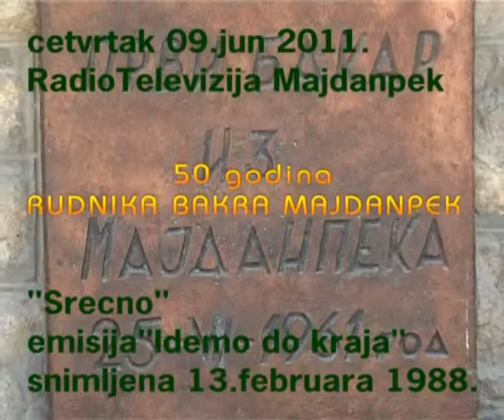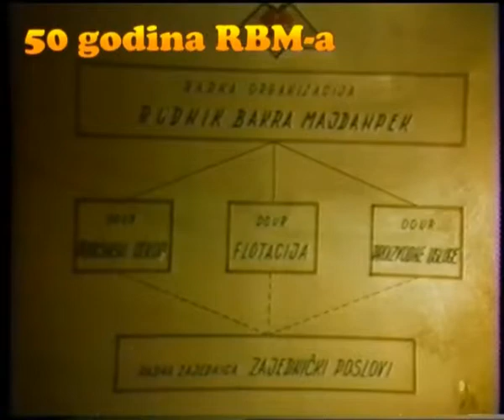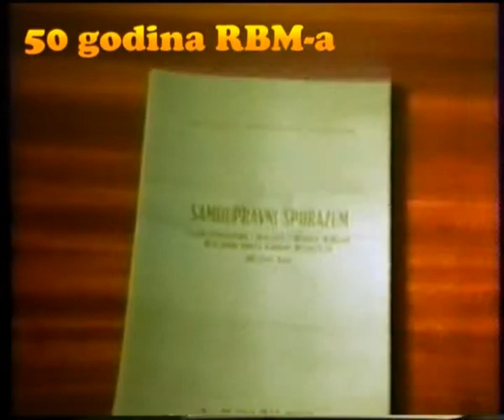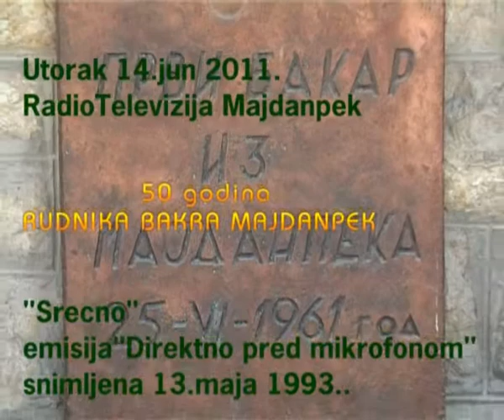Rudnik Bakra Majdanpek - No/14 * Idemo do kraja * 13.02.1988. god.- RTM